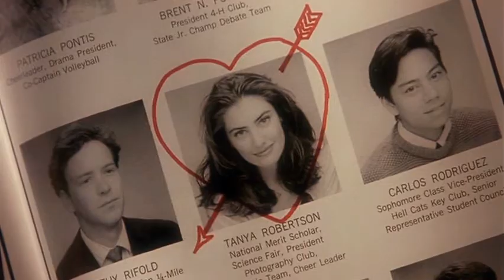Instead of Dreaming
♫ Instead of dreaming I sleeeep walk ♫

A selection of films that feature the song 'Sleep Walk' [1959] by Santo + Johnny

'Adua and Her Friends' aka 'Hungry For Love' / 'Adua e le compagne' [1960] by Antonio Pietrangeli
-- Adua Giovanetti - Simone Signoret
'Crazy Mama' [1975] by Jonathan Demme
-- Cheryl - Linda Purl
'Eddie and the Cruisers' [1983] by Martin Davidson
-- Frank Ridgeway - Tom Berenger
-- Joann Carlino - Helen Schneider
'Porky's Revenge' [1985] by James Komack
-- Beulah Balbricker - Nancy Parsons
'La Bamba' [1987] by Luis Valdez
-- Ritchie Valens - Lou Diamond Phillips
-- Donna Ludwig - Danielle von Zerneck
-- Bob Morales - Esai Morales
-- Elderly Lady at Party - Connie Valenzuela
'Mermaids' [1990] by Richard Benjamin
-- Charlotte Flax - Winona Ryder
-- Joe - Michael Schoeffling
'Sleepwalkers' [1992] by Mick Garris
-- Tanya Robertson - Mädchen Amick
-- Charles Brady - Brian Krause
'The Brave' [1997] by Johnny Depp
-- Raphael - Johnny Depp
-- Frankie - Cody Lightning
'The Locusts' [1997] by John Patrick Kelley
-- Kitty - Ashley Judd
-- Flyboy - Jeremy Davies
'Telling Lies in America' [1997] by Guy Ferland
-- Karchy 'Chucky' Jonas - Brad Renfro
-- Billy Magic - Kevin Bacon
'Wrestling with Alligators' [1998]
-- Maddy Hawkins - Aleksa Palladino
-- Will - Sam Trammell
-- Claire - Joely Richardson
'Hearts in Atlantis' [2001] by Scott Hicks
-- Bobby Garfield - Anton Yelchin
-- Carol Gerber - Mika Boorem
'The Conjuring' [2013] by James Wan
-- Lorraine Warren - Vera Farmiga
-- Ed Warren - Patrick Wilson